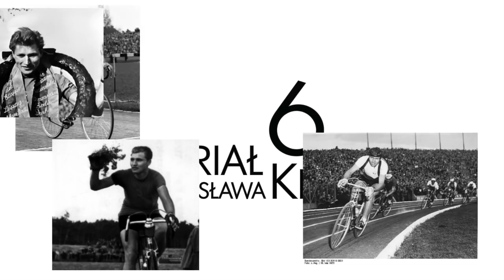6 Memoriał Stanisława Królaka 23.08.2015